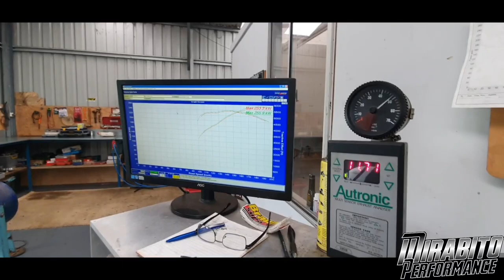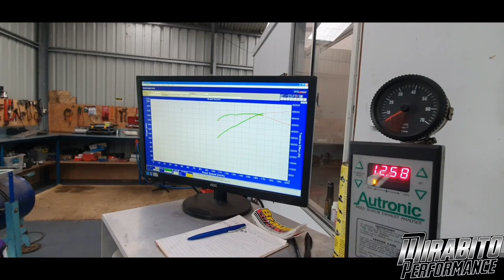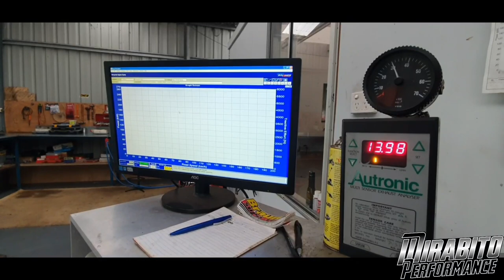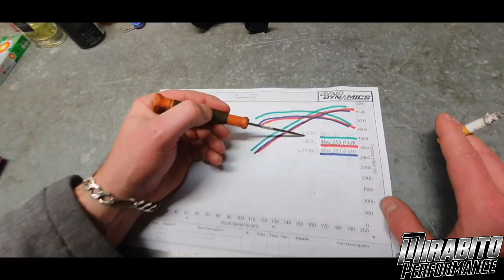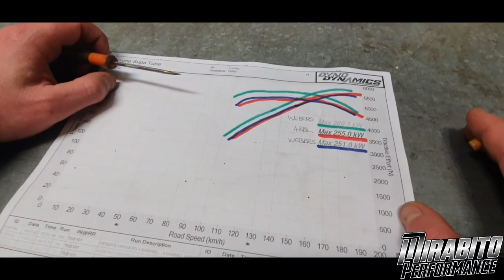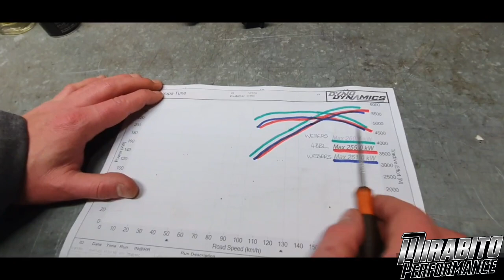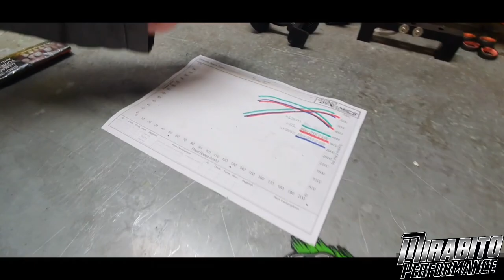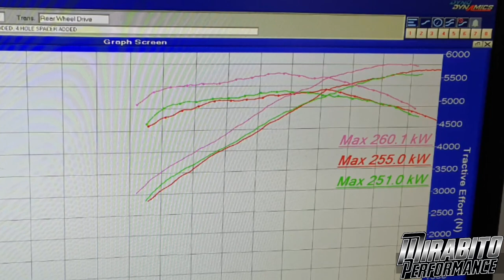Webers VS. 4-Barrel BACK-TO-BACK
45mm Triple Webers VS. E34 4-Barrel no BS back-to-back!